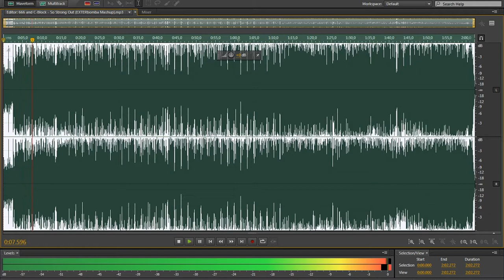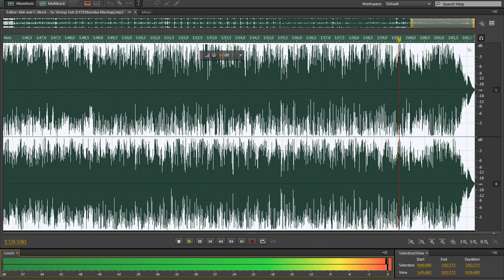C-Block - So Strong Out (EXTERbomba 666 Mashup)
Special For My Czarownica ;]
BooM`ba !!!
Kocham Cię ! :)